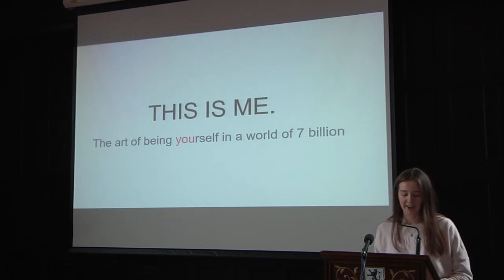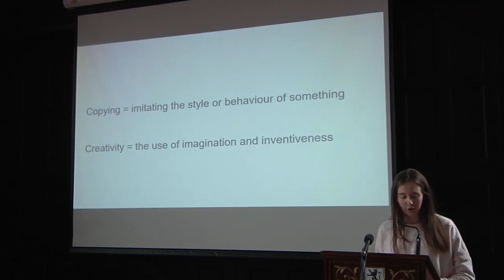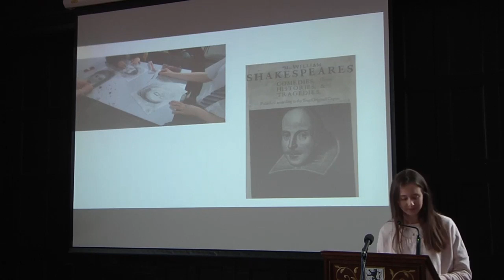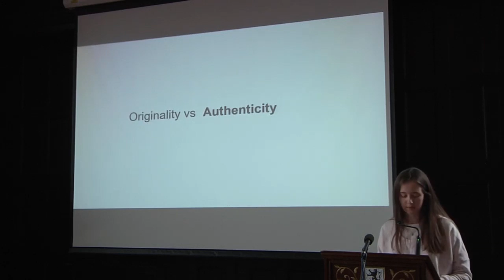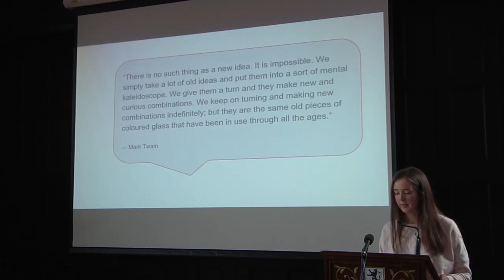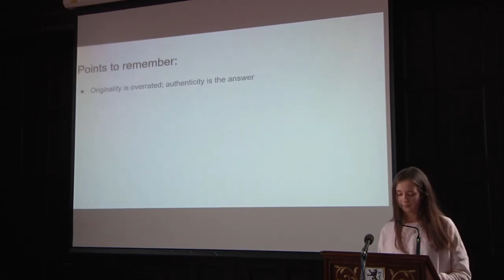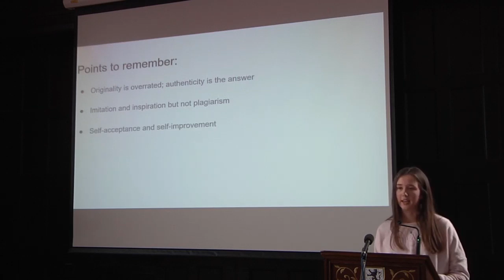Why I value authenticity over originality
Amy Dorward shares why it’s more important to be authentic than original.

We are constantly bombarded with messages telling us "there's only one you, so be you!" and "don't be a copy, be an original!" But Amy Dorward thinks that placing such an emphasis on originality prevents us from being our best, authentic selves. How can you know who you are if you're always focused on trying to not be like everyone else? In this Talk, Amy shares the importance of valuing authenticity over originality on our paths to self love and self improvement.

TED-Ed, TED's education initiative, inspires tomorrow's TED speakers and future leaders by supporting students in discovering, developing and sharing their big ideas in the form of short, TED-style talks. In the TED-Ed Student Talk program, students work together to discuss and celebrate creative ideas through

TED-Ed's flexible curriculum.  if you're interested in getting started.

*If you see any video that should be flagged as offensive, please let us know by emailing Dorward shares why it’s more important to be authentic than original.